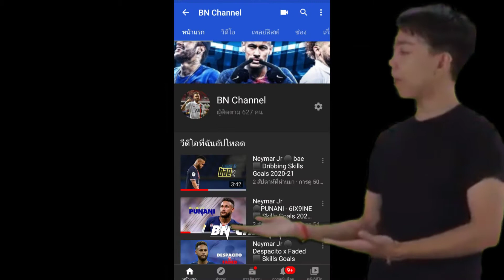Neymar Jr ⚫ Pmbata - Rockstar Remix ⬛ Dribbing Skils Goals 2021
Song.Pmbata - Rockstar remix